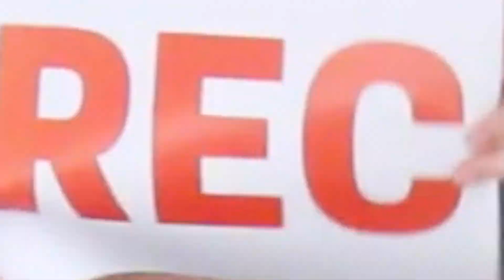Meet Sean McChesney! OFF The RECord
Find out more about Sean McChesney, an area supervisor of Club Sports! Television and Digital Media major with a concentration in Sports, Media, and Journalism, Sean interned with SiriusXM Radio and is the senior sports director at 90.3 FM WMSC!

Produced by Rachel Grace Fritz